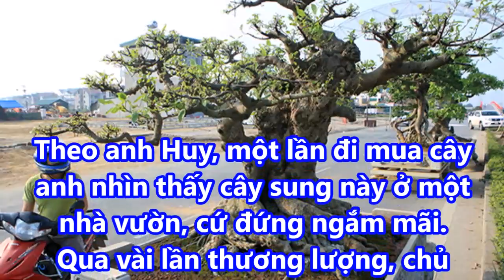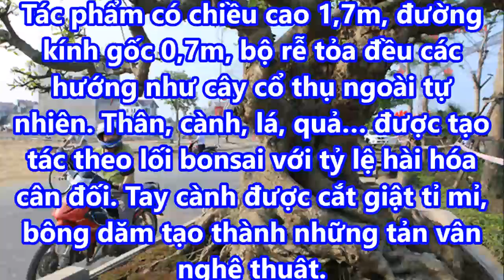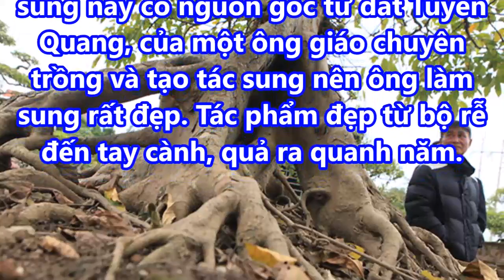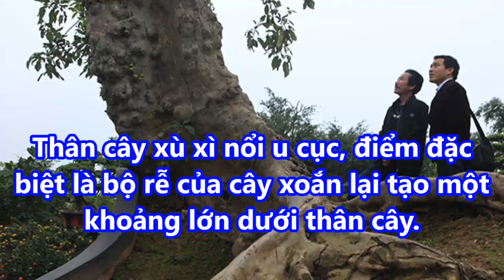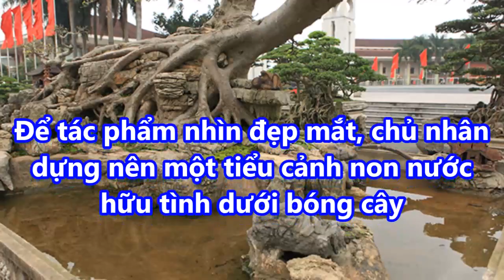Nhiều cây sung dáng kỳ quái, giá bạc tỷ xuất hiện ở Hà Nội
Nhiều cây sung dáng kỳ quái, giá bạc tỷ xuất hiện ở Hà Nội giaimasuthat, lakychannel, bian, chuyenla, kyla, chuyen kho tin, bi mat, kham pha, the gioi,